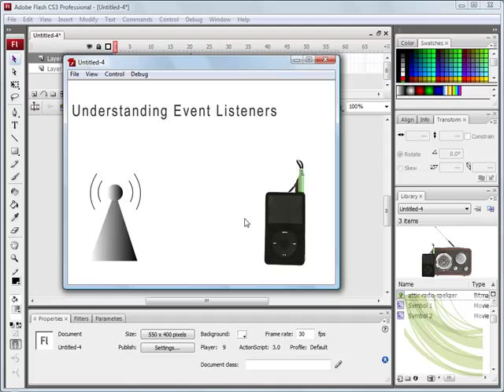13 understanding event listeners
Event listeners in Adobe Flash CS3 ActionScript 3.0, Multimedia Training Videos.com